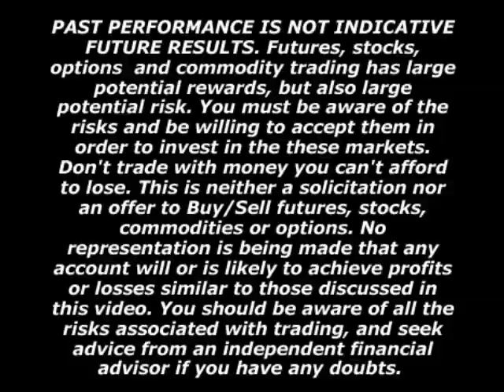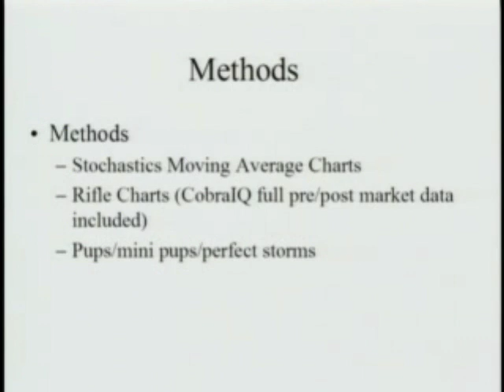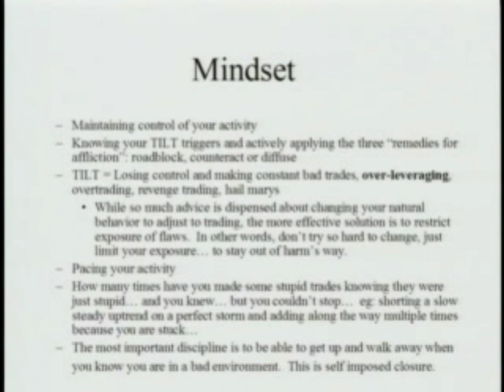Jea Yu: Mini Pups and Perfect Storms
In this clip, Jea Yu explains his "mini pup" pattern.  Yu covers how to identify the mini pup, when it should be traded and the timeframes associated with the mini pup. Next, he looks at his "perfect storm" pattern and how it can be identified.